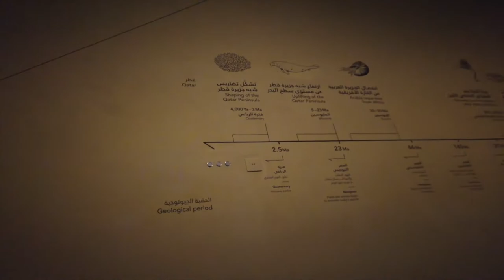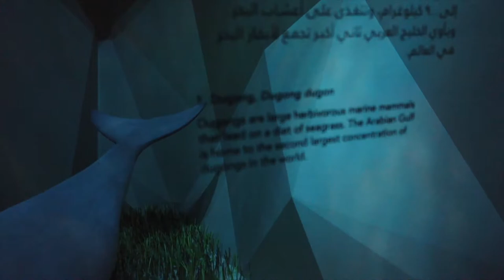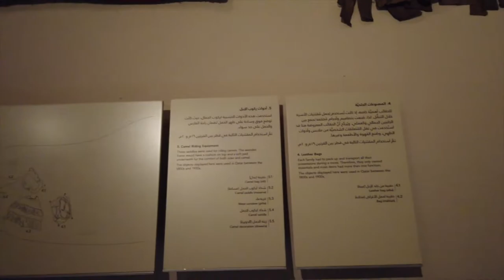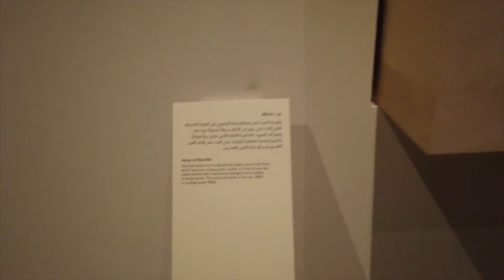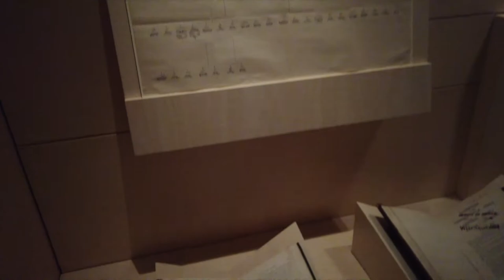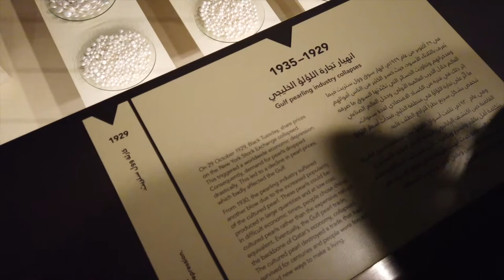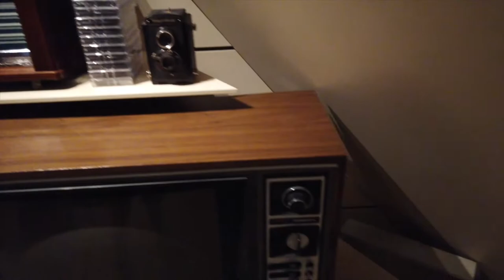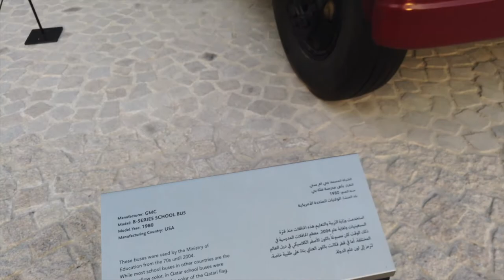Qatar National Museum VLOG (tagalog)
The National Museum of Qatar gives voice to the unique story of Qatar and its people; from earliest times to the present day and onwards towards the future.

 Designed to be both immersive and experiential, the exhibits - spread over eleven galleries and across 1.5km of walkways - offer a rich exploration through its three main “chapters”. These are ‘Beginnings’, ‘Life in Qatar’ and ‘The Modern History of Qatar’.

These diverse themes and compelling multi sensory storytelling techniques ensure an exciting mix of environments for visitors to explore.